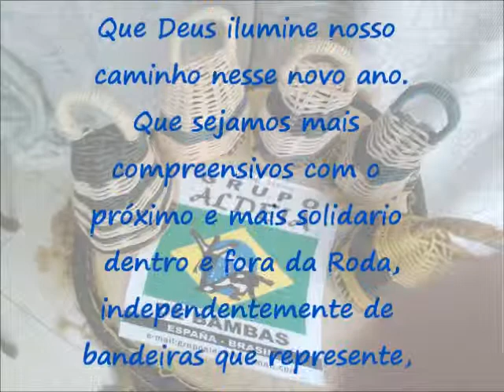Feliz 2014 galera capoeirista